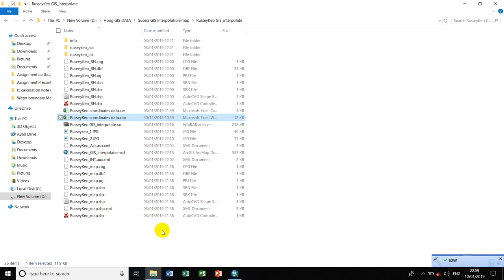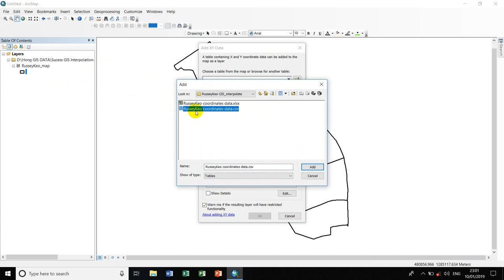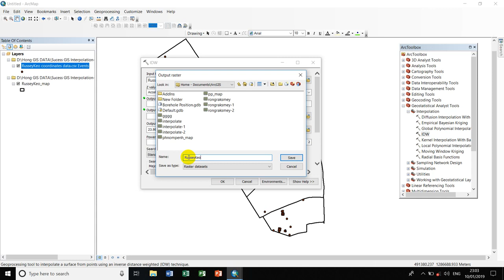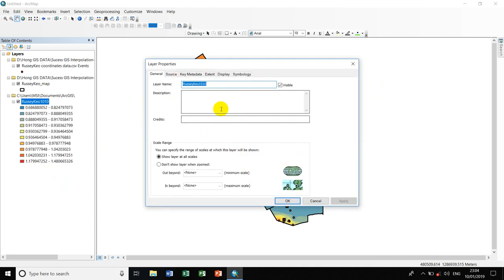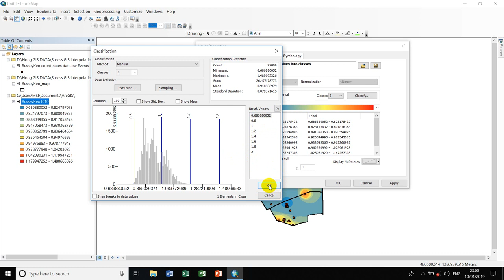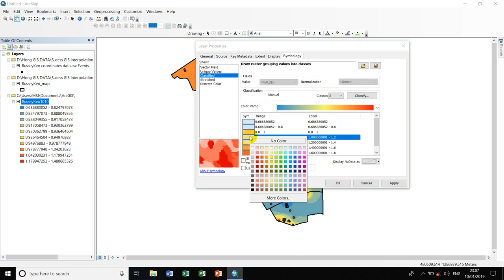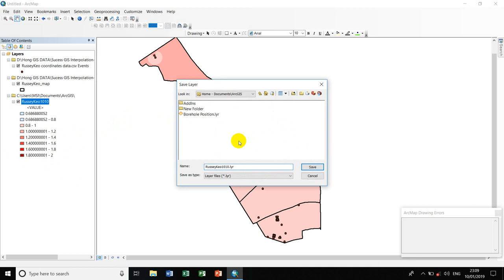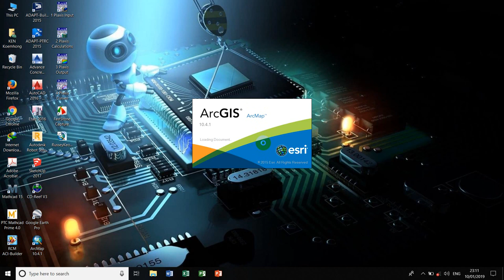Arc GIS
fro khmer